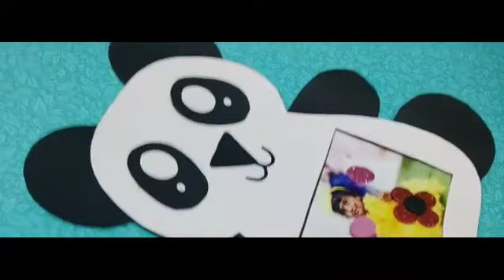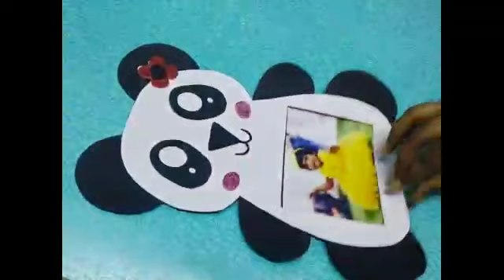Handmade panda photo frame..... My creativity 😍